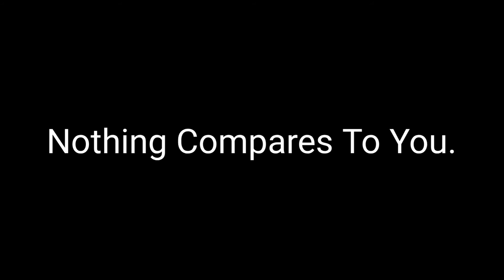The "MSP It's Gonna Be A-NUEBE-sary" Video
It's official. The new decade has begun. This is the 9th anniversary of Michael Angelo Sacamos's very own "MSP" in January 30th of 2021, we give you a spectacular hero of the one and only "Asia's Next Parodist Grandmaster" and "The MSP" himself, Michael Sacamos. Please listen and watch this very own super best epic awesome amazing perfect excellent video from start to finish and here's my very own video all of our Past and Present videos from last "MSP" year from 2012 to 2020 called The "MSP" It's Gonna Be A-NUEBE-sary. Happy 9th Birthday to you "MSP" and HappyBirthday to all our "MSP" fans. "MSP'' AKO at HBD to you mga Ka-MSP at MSP-ers!!! 😃😃😃